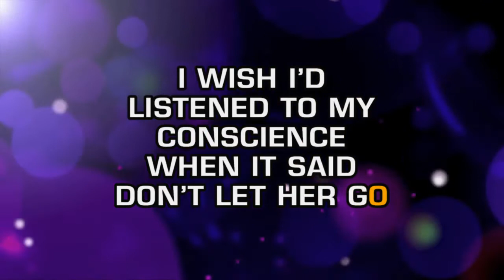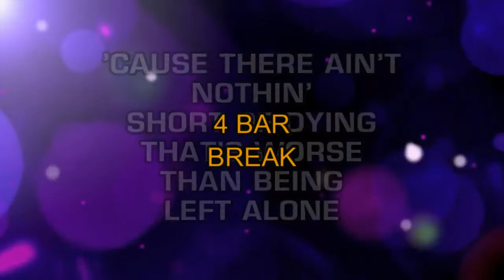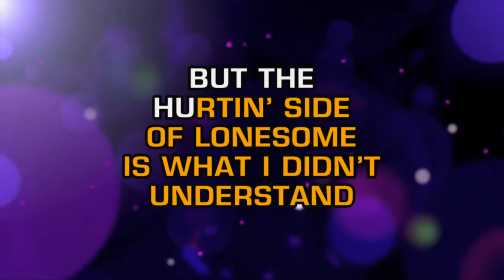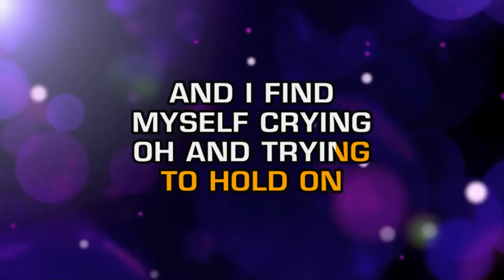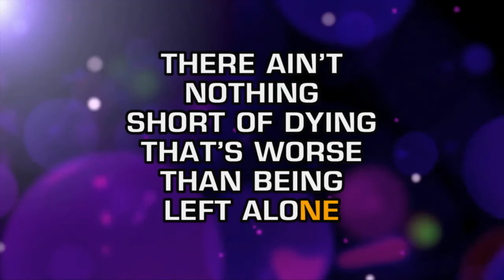Travis Tritt - Nothing Short Of Dying (Karaoke)